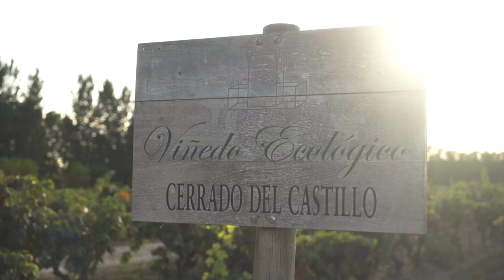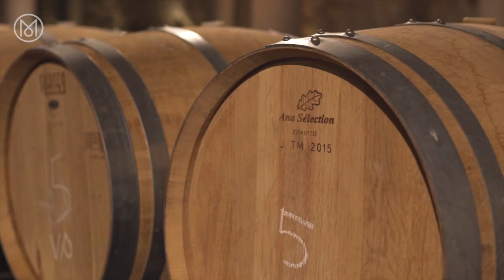All around the table: wine in La Rioja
This Spanish region is home to many large-scale producers, but at Castillo de Cuzcurrita things are done differently. Vintner Ana Martin Onzain unveils how their aged wines – grown and made exclusively in this small village – bring people together.